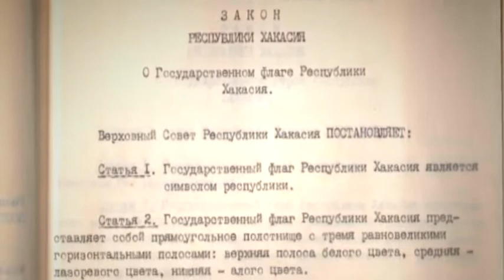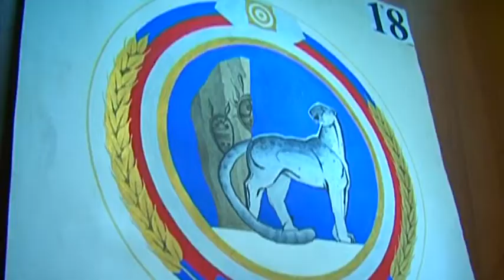Как рождалась республика: герб и флаг Хакасии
30 лет назад в истории нашего региона произошло важнейшее событие - Хакасия получила статус республики, выйдя из состава Красноярского края. В преддверии этой памятной даты РТС продолжает цикл материалов, посвященных летописи одной из самых молодых республик России. Сегодня мой коллега Аскар Артамонов расскажет об истории рождения главных госсимволов Хакасии - герба и флага.